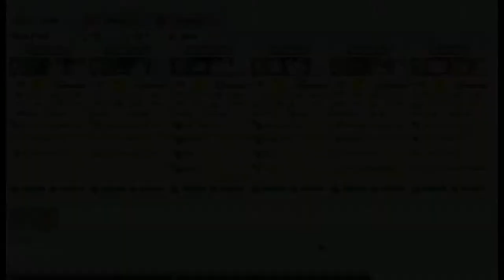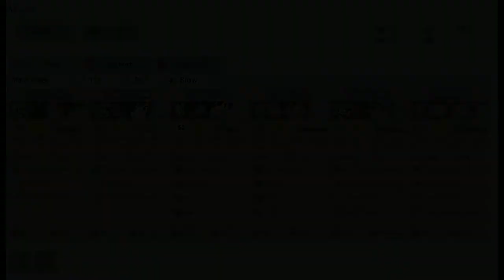Kantai Collection Event Simulator [Fall 2013 E-1] Pre Final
Running 5-5 with 2 DD is not an easy task, my video backlog is also gone since ive been having some PC issues, so event sim videos will continue until i am able to clear 5-5 and give myself a bit of a backlog again leading up to the Winter event.

First map of the Iron bottom sound event